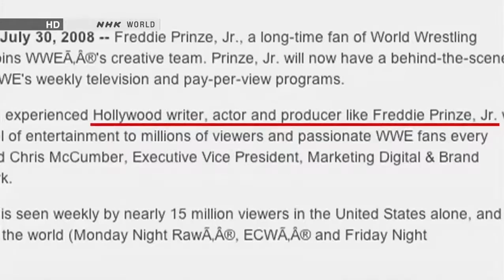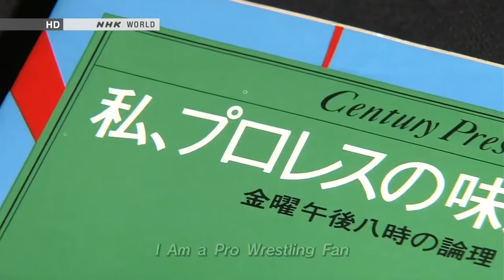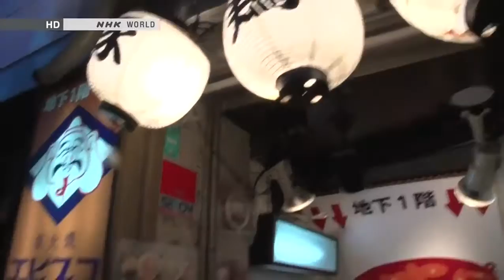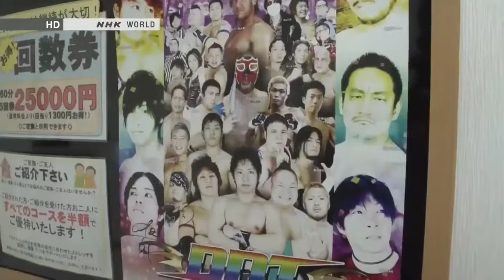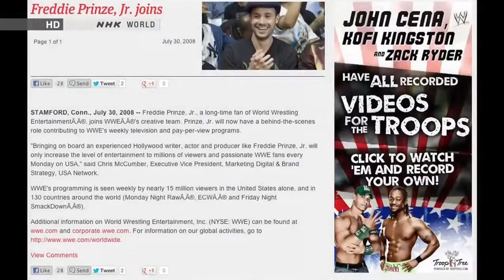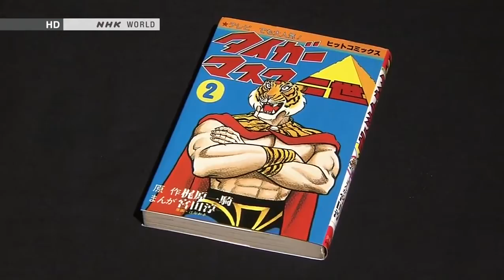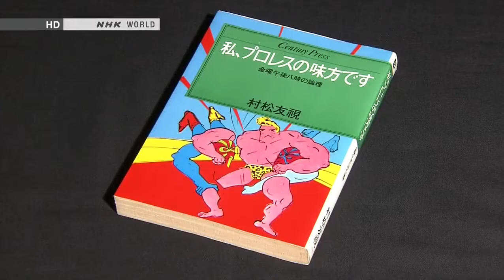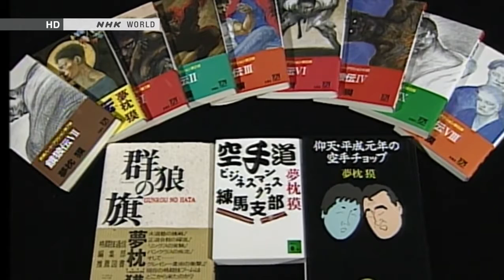BEGIN Japanology Pro Wrestling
Professional wrestling (often shortened pro wrestling, wrestling) is an athletic performance that combines athletics with theatrical performance.[1] It takes the form .

Kenny Omega is a professional wrestler enjoying a successful career in Japan. As well as embracing the unique appeal of Japanese pro-wrestling, he is also a .

The kimono(きもの) (着物?)[1] is a Japanese traditional garment. The word kimono, which literally means a thing to wear (ki wear and mono thing),[2] has .